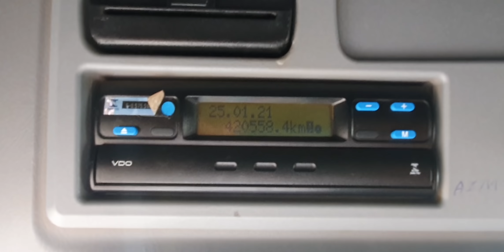VENDIDO SRA IZABEL CURITIBA - MB AXOR 2644 2015 6X4 RICARDO CAMINHÕES CURITIBA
CAMINHÃO UNICO DONO 430.000KM COMPLETO COM AR CONDICIONADO CAMBIO AUTOMÁTICO.